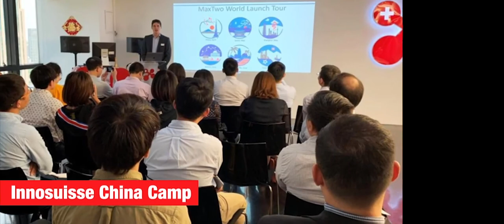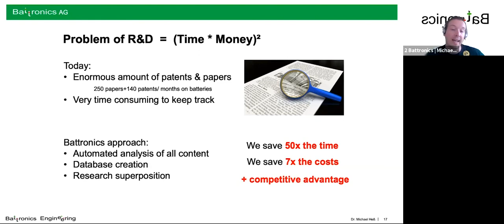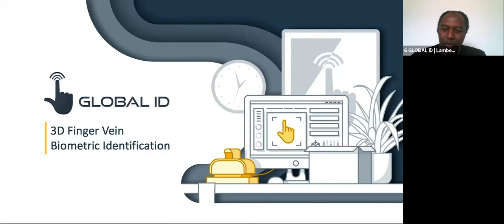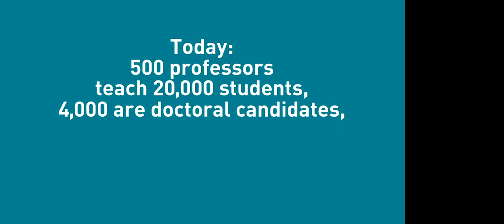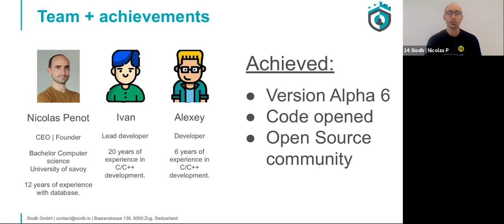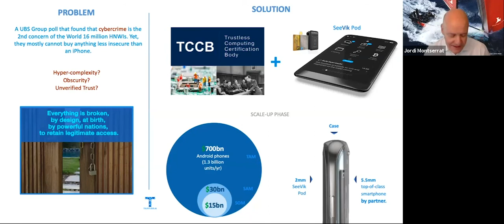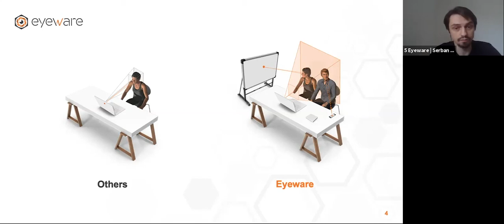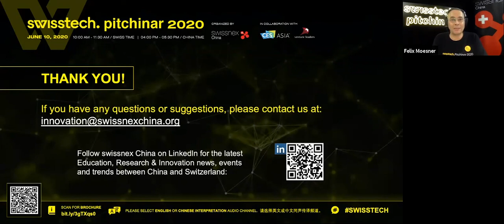SwissTech Pitchinar 2020 [Chinese] SwissTech线上创投大赛-中文同传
2020年6月10日20家顶尖瑞士初创企业亮相SwissTech线上创投大赛，它们来自健康科技、物联网、机器人、人工智能、汽车科技等领域。作为首个涵盖20家瑞士科技初创企业的线上创投大赛，它吸引了诸多观众的极大兴趣，共有950多名观众注册活动，他们来自顶级高校、蓝筹公司、媒体以及超过238位对瑞士技术与创新有浓厚兴趣的投资者，他们希望通过此次大赛寻求投资、合作伙伴和项目合作的机会。